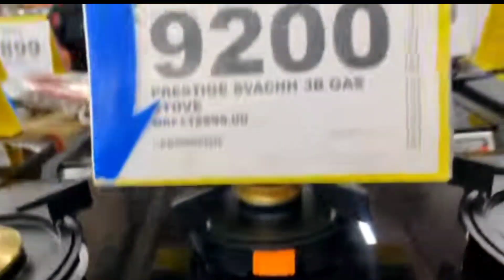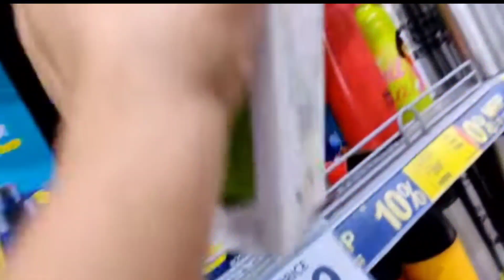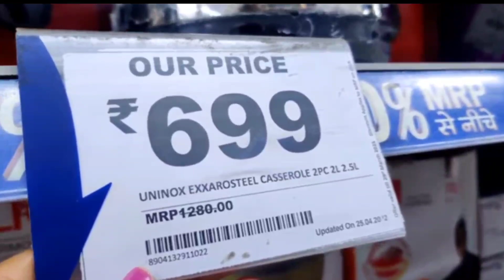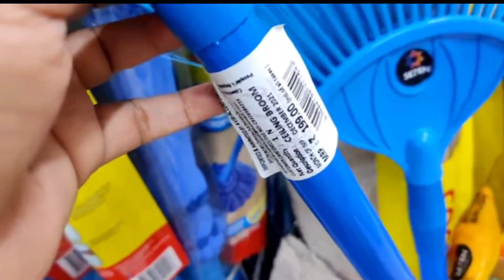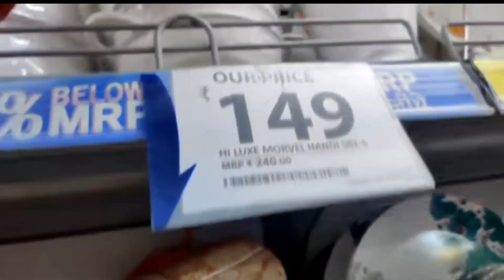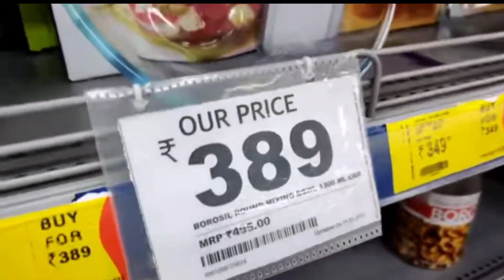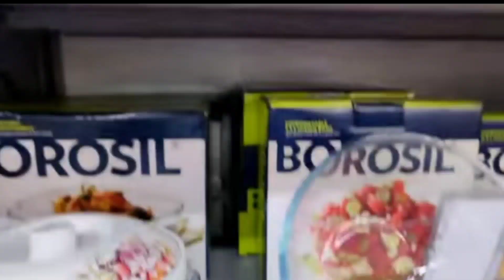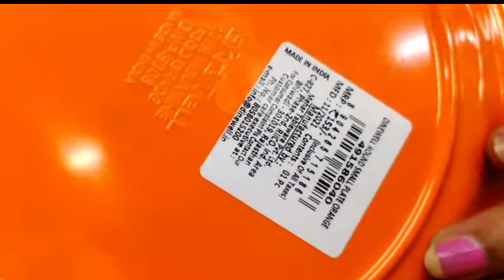Reliance Smart Home Essential Items | Reliance Mall | Max | Online Shopping | The Indian Explorer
Reliance Smart Home Essential Items | Reliance Smart Tour | The Indian Explorer

Reliance Smart Products Under 99/-| Reliance Smart Tour |Latest Cleaning Tools | The Indian ExplorerJio Mart Tak Dhina Din Sale 30th April - 4th May | Reliance Smart Latest Sale | The Indian Explorer

Reliance Smart Latest Tour | Reliance Smart Today's offer | Reliance Smart Kitchen & Bathroom Items

Hello Friends,

Here I am sharing the offers at Reliance Smart in Delhi, Buy One Get One Offers.

Address of the showrooms
Reliance Mall
Dwarka, Sector 13
Delhi

Reliance Smart latest organisers | Not less than, D'Mart, Big bazaar and Vishal Mega Mart | Reliance

Today I will take you on Reliance Smart store tour and show you new arrivals and unique products available in Reliance Smart store.

Reliance Smart is considered to be one of the cheapest and trusted store in India.

This Reliance Smart store is located at Delhi but in every Reliance Smart almost same offers are available accross the India. So, you can go and check your nearest one.